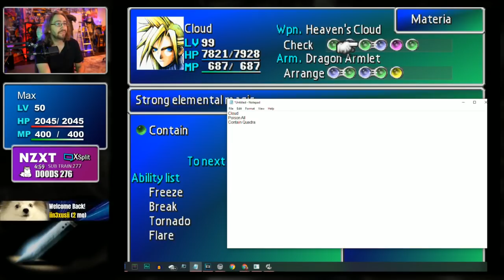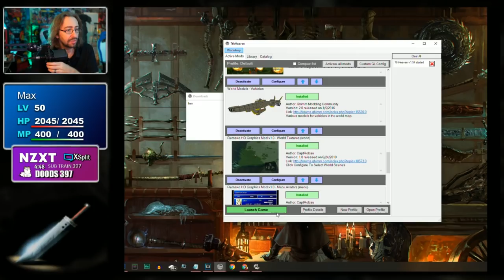Dood Stream - FF7: New Threat Mod (Part 31)